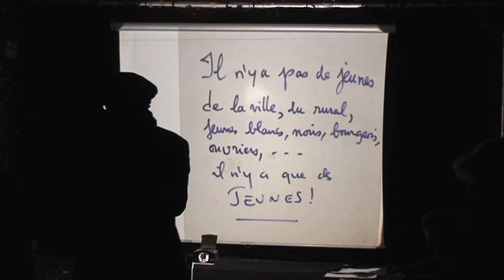Priorité jeunesse ??? - AOC de l'égalité 2014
Dimanche 7 Décembre 2014 - Rock School Barbey/ Bordeaux

Au programme :

PROJECTION DU FILM
"LE FIL", NOS RÊVES PRODUCTION, 2013

APÉRO D'ORIGINE CONTRÔLÉE :
COMMENT SE PROJETER DANS UN AVENIR
AUJOURD'HUI, QUAND ON EST JEUNE ?
RENCONTRE AVEC : Jean-Philippe GUILLEMET, sociologue et des témoins
ANIMÉE PAR : Cheikh SOW, anthropologue
EN PRÉSENCE DE : AJHAG, Cap Sciences, Clap Sud-Ouest, Centres sociaux et culturels Grand Parc et Bordeaux Nord, Collectif Bordonor, Comptes à Rebours, Cool'eurs du monde, Espace social et culturel du Haut Floirac, Nos Rêves Production, O2 Radio, Rock School Barbey, UVS, Young Kaynfry Music, Centre social La Colline

BATTLES : Madison Square Garden

Remise des trophées créés par des jeunes dans un Fablab